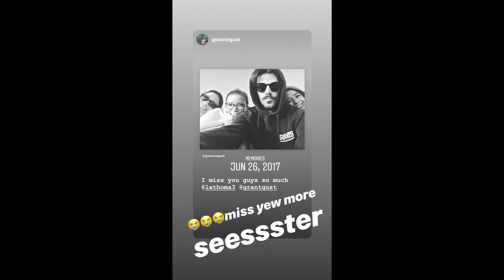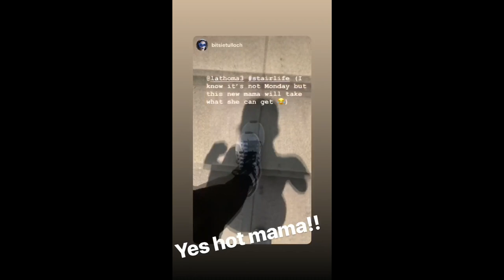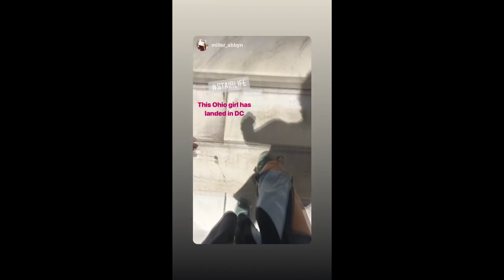Grant Gustin went to basketball. new season. walking with his wife. training